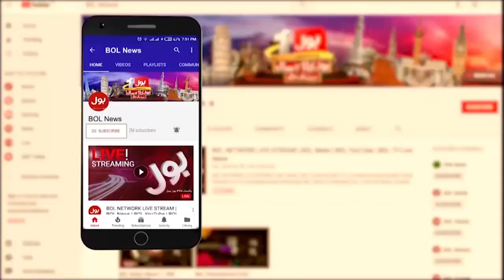Pervaiz Khattak Big Revelations | PTI Exposed | Breaking News